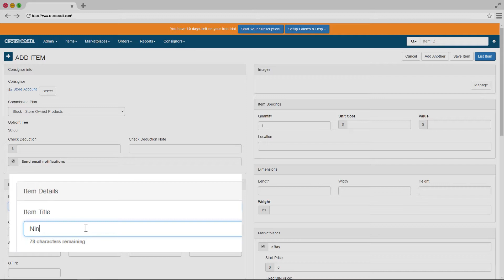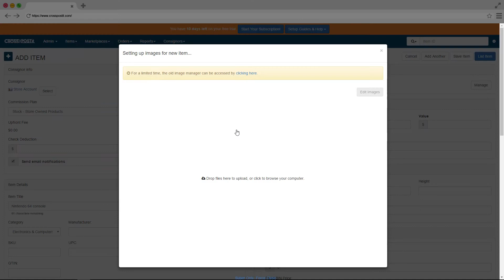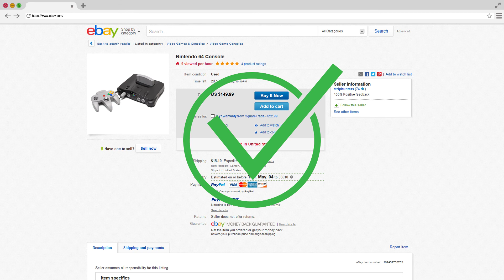How To - Add A New Item in CrossPostIt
Now that you've set up the basics of your account, learn how to upload items directly through CrossPostIt!